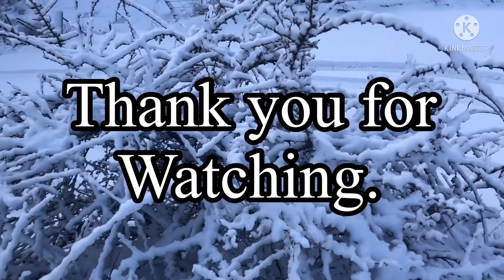First Day Of Snow In Our Garden.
Snow in our Garden.